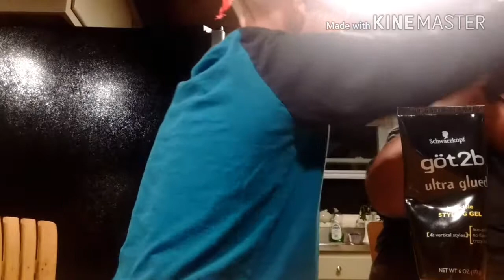ANOTHER CHALLENGE!!(with clarityy)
If you'd like to see more just like the video, also don't forget to check out my boy clarityys channel )